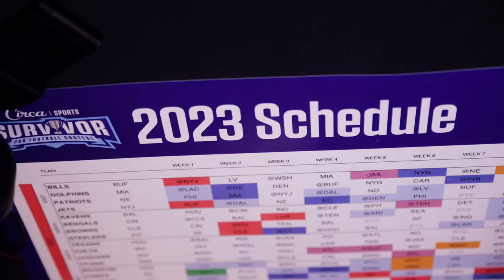Circa Sports Contest Weekend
Circa Sports Contest Weekend recap! 🏈

From a variety of broadcasts in Circa’s Radio Row, an open bar cocktail party at the D Las Vegas’ BarCanada, and mingling with CEO/Owner Derek Stevens, VP Mike Palm, past contest winners, and media personalities – this past weekend was packed with excitement and anticipation for the upcoming football season.